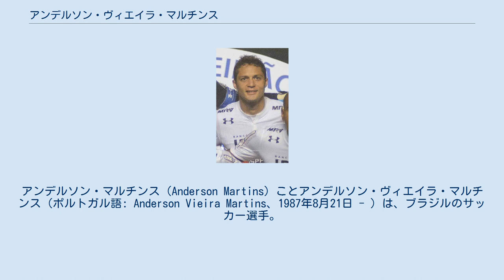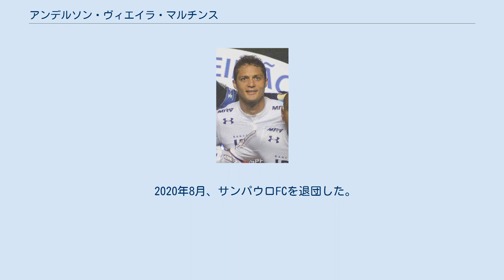アンデルソン・ヴィエイラ・マルチンス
アル・ジャイシュ・ドーハの選手
アンデルソン・マルチンス（Anderson Martins）ことアンデルソン・ヴィエイラ・マルチンス（ポルトガル語: Anderson Vieira Martins、1987年8月21日 - ）は、ブラジルのサッカー選手。
 セアラー州のフォルタレーザに生まれ、バイーア州のECヴィトーリアの下部組織で育った。
2003年12月に3年契約を締結、2006年3月と2007年8月に契約を延長した。
2007年8月7日のカンピオナート・ブラジレイロ・セリエBで初出場したが、この時にチームメイトのアンデルソン・フェレイラ、アンデルソン・ホドリゲスと区別するためにアンデルソン・マルチンスと呼ばれるようになった。
この年のリーグを4位で終えたヴィトーリアはカンピオナート・ブラジレイロ・セリエAに昇格。
2008年にはカンピオナート・バイアーノ、2010年にはカンピオナート・バイアーノとコパ・ド・ノルデスチのタイトルを獲得した。
 2010年12月には投資会社のトラフィック・グループと契約し、CRヴァスコ・ダ・ガマに4年契約で加入。
同年8月、ポルトガル、ドイツ、フランスといった欧州各地からのオファーがあった中で、トラフィック・グループは彼を4年契約でカタール・スターズリーグのアル・ジャイシュ・ドーハに移籍させた。
欧州でのプレーを夢見ていた彼はこの移籍に不満であったが、カタールに在籍した経験のあるジュニーニョ・ペルナンブカーノが「カタールのサッカーのレベルは向上していてヨーロッパへの窓口となる」と説得した事によってカタール行きに納得したと、アル・ジャイシュとの契約が終了した後に彼は語った 。
彼のアル・ジャイシュへの合流はシーズン中に遅れたため、カタールデビュー戦は翌2012年1月2日にずれ込んだがこの試合で彼はフリーキックから得点を決めた。
2014年にSCコリンチャンス・パウリスタへの期限付き移籍をすると、以降はアル・ガラファ、ウム・サラルSCと期限付き移籍を続けた。
 2017年にアル・ジャイシュとの契約が終わると古巣のヴァスコ・ダ・ガマに復帰した。
 2018年1月12日にサンパウロFCに加入。
この移籍について彼は「このトリコロールのクラブはチャンピオンであり、タイトルを求めてやってきた」と述べた。
24日のカンピオナート・パウリスタ・ミラソウFC戦で移籍後初出場。
 2020年8月、サンパウロFCを退団した。
 2005年に仙台カップ国際ユースサッカー大会のメンバーとして来日し、ブラジルは初代王者に輝いた。